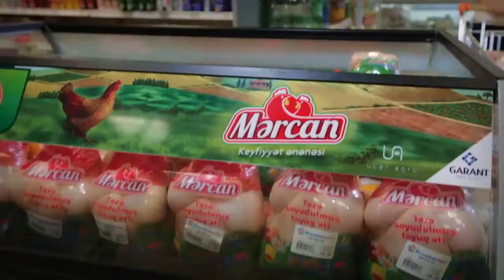Mərcan toyuqları, reklam 2014 Commercialshooting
Kommersiya layihəsində aktyor qismində.
Commersial shooting. Actor.